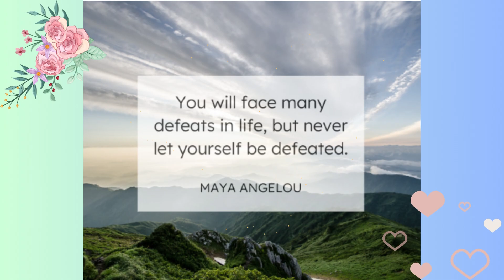Few inspiring quotes and beautiful nature 🌸🥰❤️💯